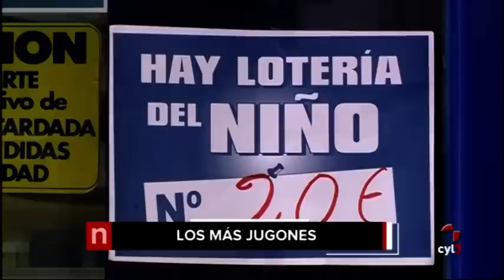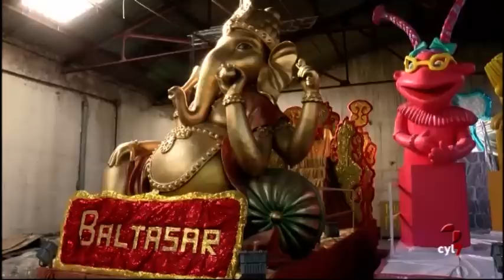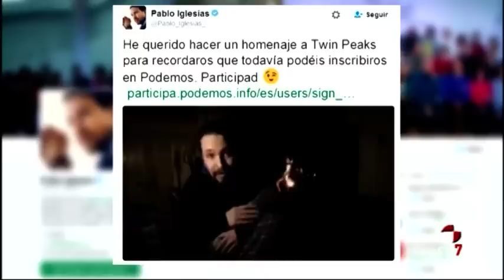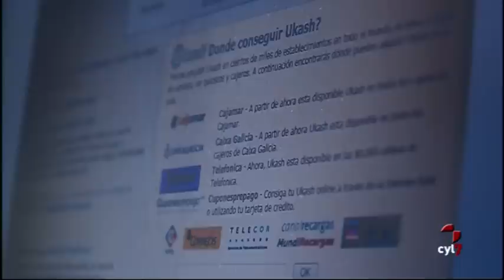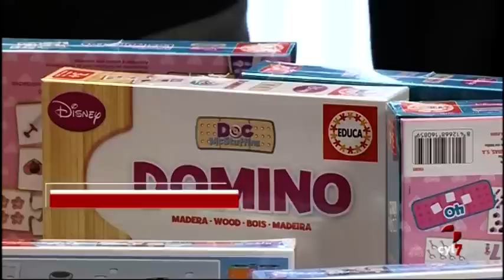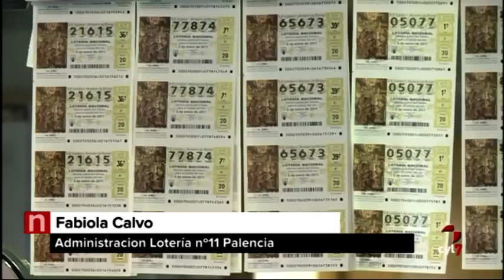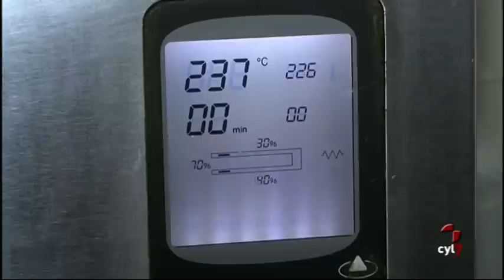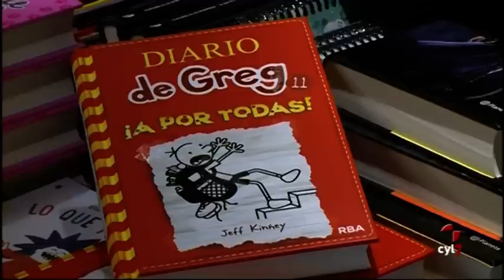Noticias Castilla y León 14.30 h. (05/01/2017)